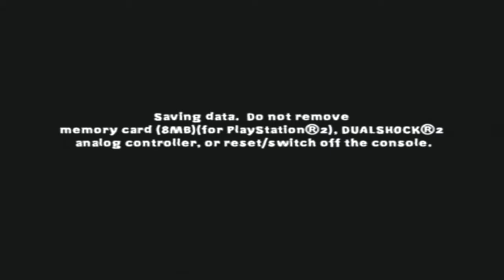Nicktoons Unite Part 2